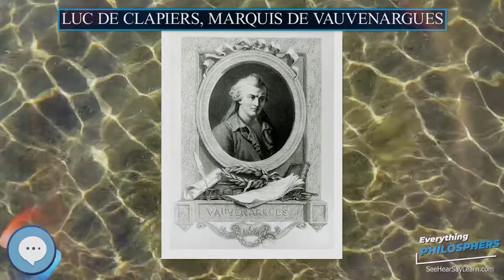Luc de Clapiers, marquis de Vauvenargues 👩‍🏫📜 Everything Philosophers 🧠👨🏿‍🏫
Books on Philosphy
Philosophy Books for Kids
Explore the world with this Digital Microscope
Explore the sky with this Telescope

Luc de Clapiers, marquis de Vauvenargues (French: ; 6 August 1715 – 28 May 1747) was a French writer and moralist. He died at age 31, in broken health, having published the year prior—anonymously—a collection of essays and aphorisms with the encouragement of Voltaire, his friend. He first received public notice under his own name in 1797, and from 1857 on, his aphorisms became popular. In the history of French literature, his significance lies chiefly in his friendship with Voltaire (20 years his senior).